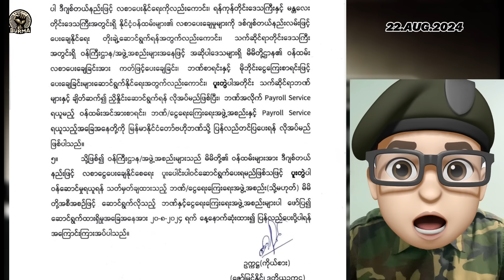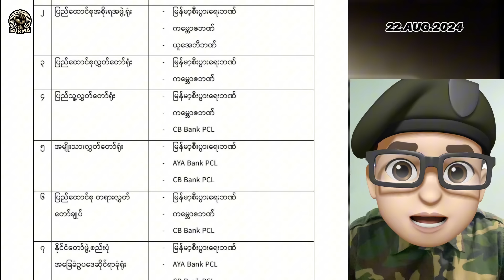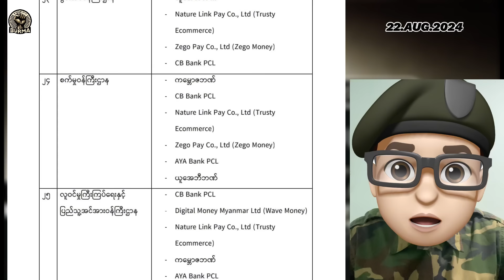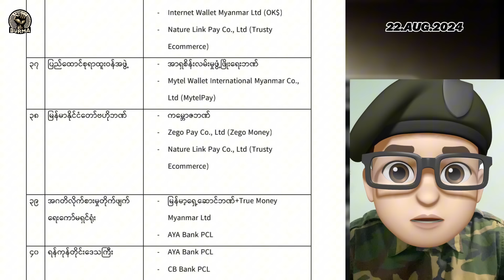ဩဂုတ်လ ၂၂ရက်နေ့ နေ့လည်ပိုင်းရရှိထားသောသတင်းများ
ဩဂုတ် ၂၂ ရက်

အကြမ်းဖက်စစ်ကောင်စီက ဝန်ကြီးဌာန ၃၄ ခု၊ ရန်ကုန်၊ မန္တလေးနှင့်နေပြည်တော်ရှိ ဝန်ထမ်းများကို ဒီဂျစ်တယ်ငွေကြေးဖြင့် လစဉ် လစာပေးရန် ပုဂ္ဂလိဘဏ်များနှင့် စစ်တပ်ကျောထောက်ခံပြုထားသော  ငွေကြေးဝန်ဆောင်မှု လုပ်ငန်းများကို လုပ်ပိုင်ခွင့်ချထားပေးလိုက်ကြောင်း သတင်းရရှိပါသည်။